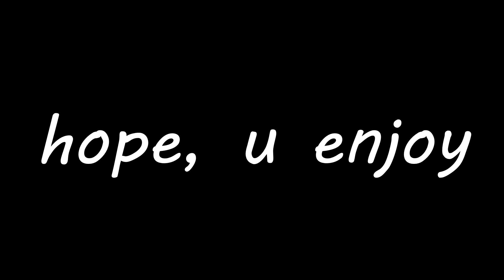Cw Action #4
Young Famous - What I do
Global Dan - 'Off-White' ft. Mongo